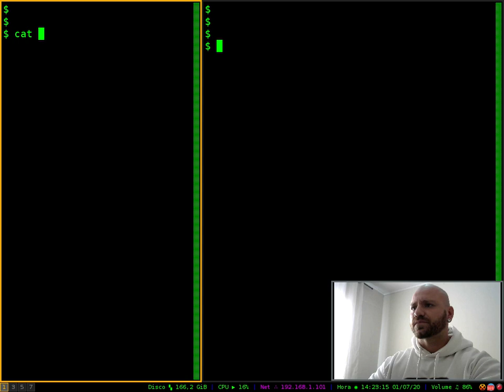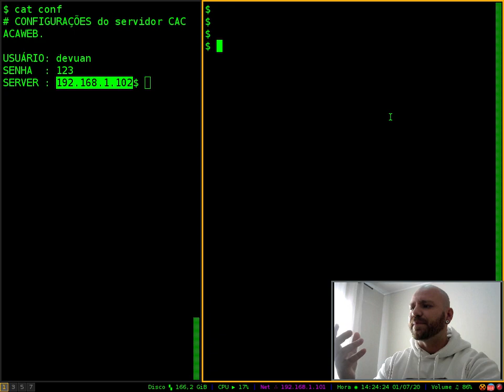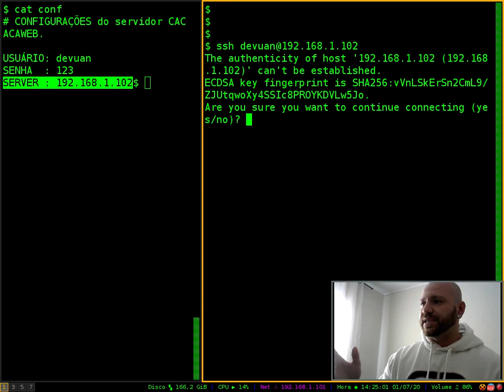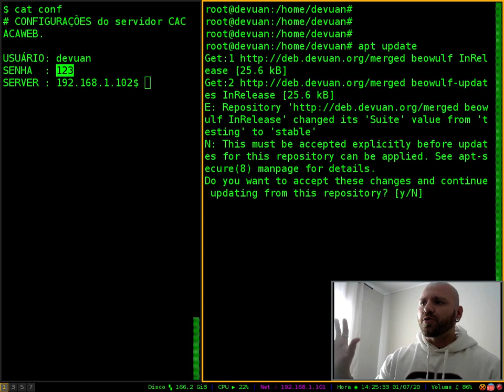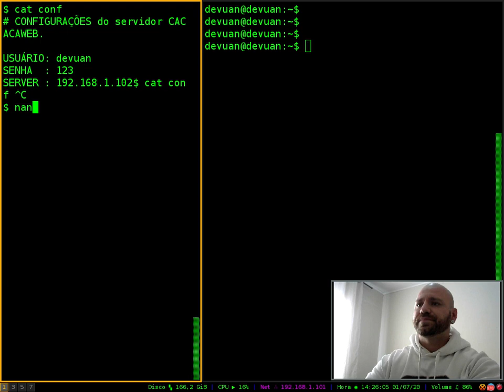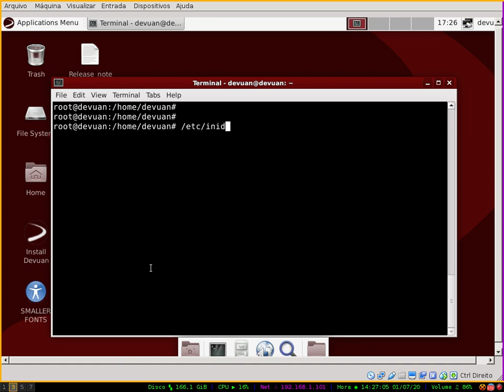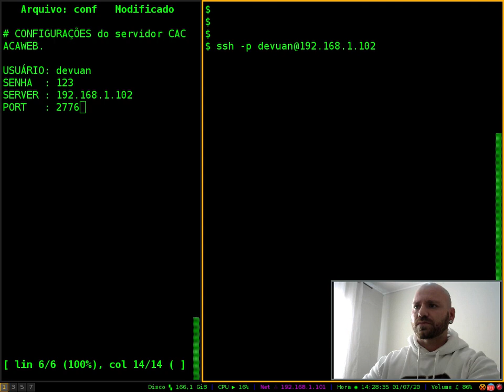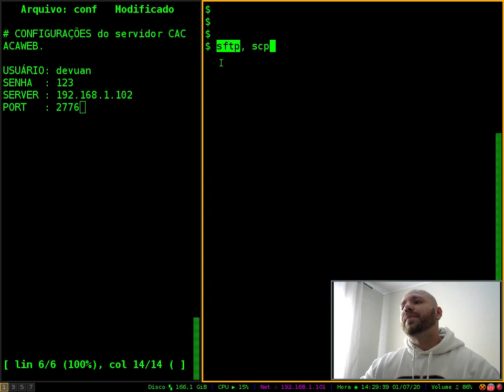ACESSO REMOTO VIA SSH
Aprenda a usar o SSH de uma forma rápida e simples...

 ☑  [CURSO AO VIVO] Programação em Shell Script Básico ao Avançado, com CERTIFICADO.